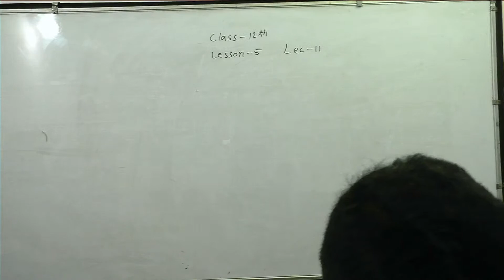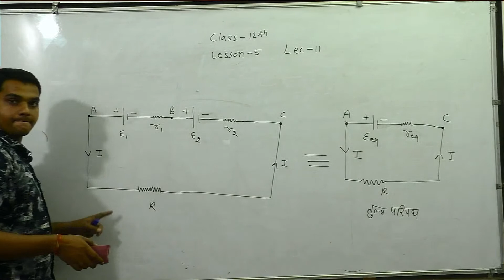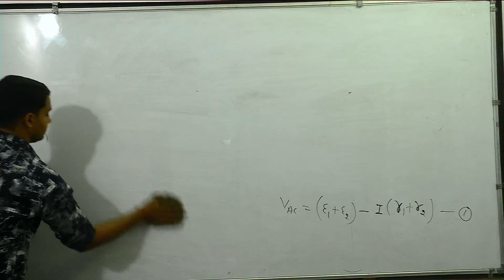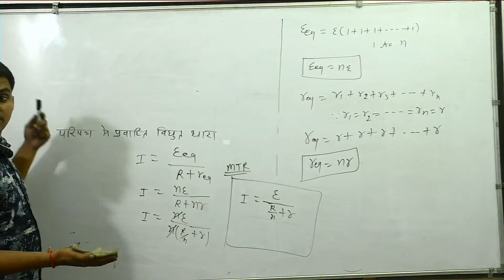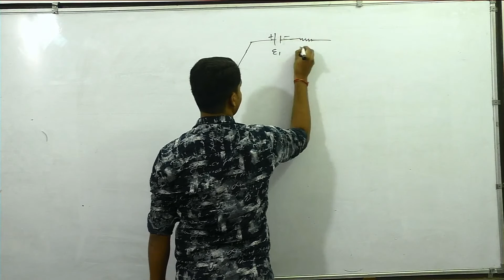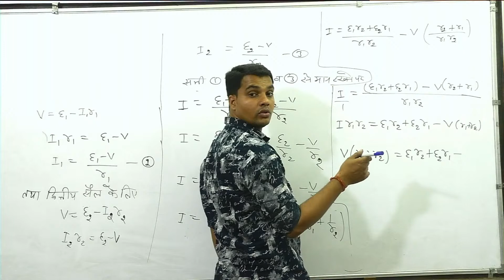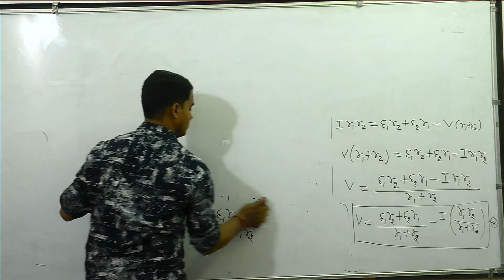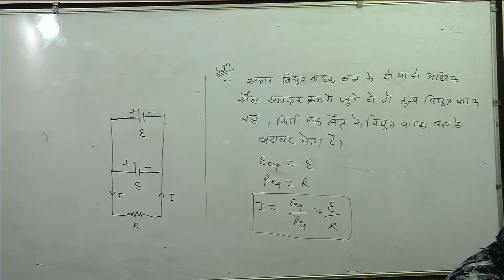Class 12th Lecturer- 11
Physics by DK sir